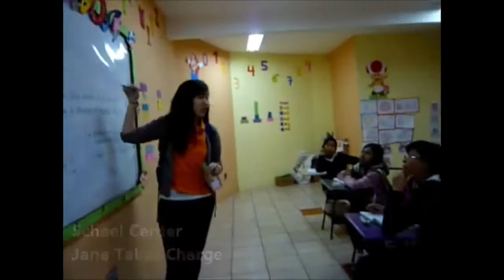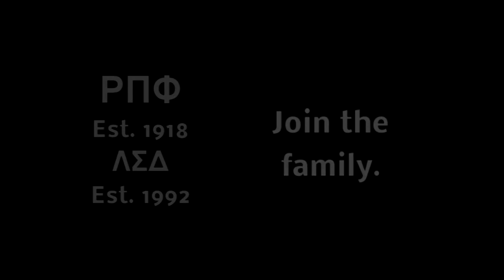Eyes of Rho Pi Phi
Take a look through the eyes of the brothers of Rho Pi Phi as we bond, travel, grow, and serve together.

Rho Pi Phi is a professional fraternity dedicated to friendship, professionalism, and community service. The Lambda Sigma Delta chapter was founded at the University of the Pacific in 1992. We are a co-ed fraternity that welcomes both men and women of good character who are dedicated to the profession of pharmacy. Despite being a young fraternity, we are fearless and are constantly finding innovative ways to incorporate our love for pharmacy in all that we do.